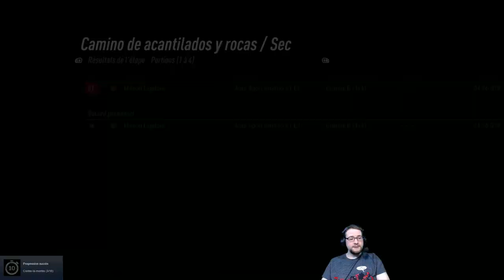DiRT Rally 2.0 - Voitures historiques - Gameplay Manette 1/3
➥ Bienvenue à tous dans la première vidéo dédiée à DiRT Rally 2.0 des studios Codemasters. Le jeu de rallye ayant fait sensations lors de sa première édition revient avec l'ambition de s'imposer comme la référence des jeux de simulations dédiés au hors-piste. Renforcé par sa licence officielle du championnat du monde de rallycross, le titre s'annonce comme prometteur, de l'oeil de l'ensemble de la critique.